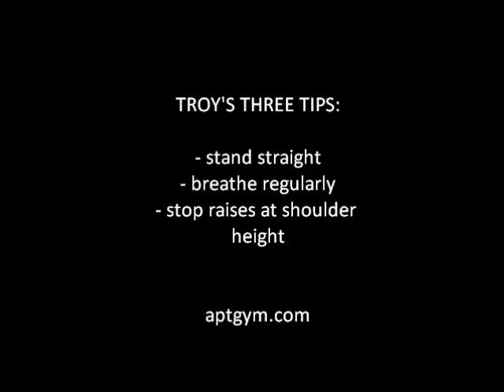Lateral to front raise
AptGym.com, Workout videos, nutrition tips, Get Toned right from Home